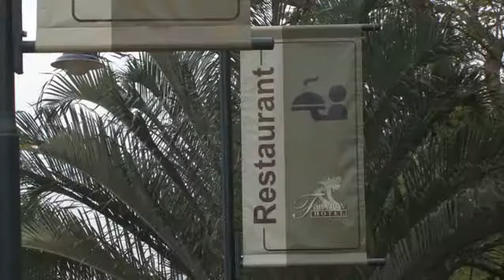Fairview Hotel on SA Travel Channel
Fairview Hotel in Tzaneen, Limpopo as featured on the SA Travel Channel.